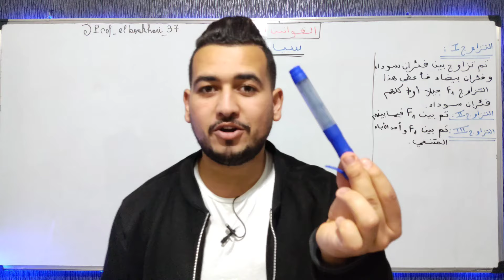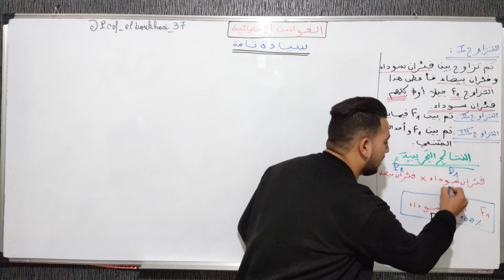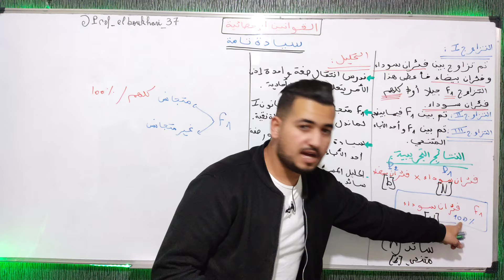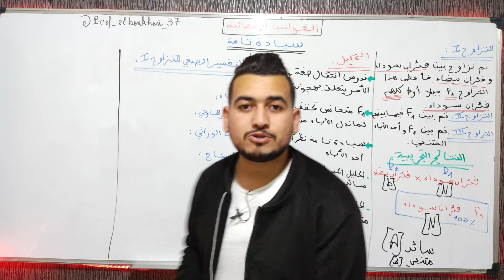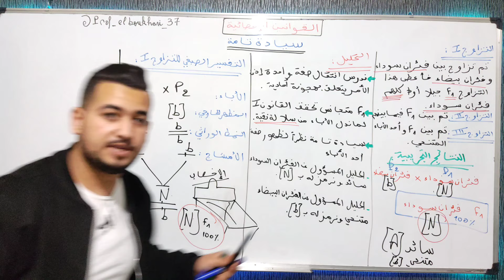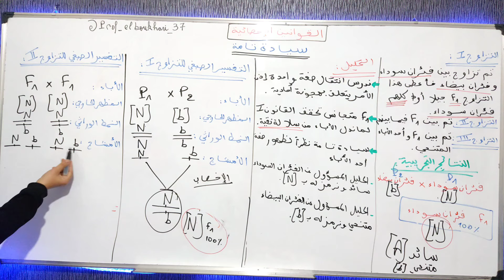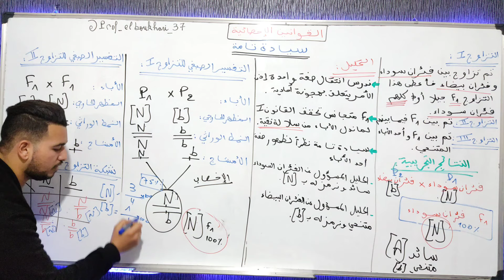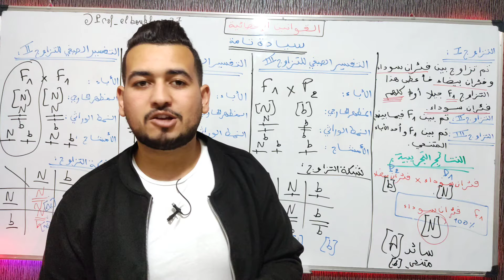الحلقة 1 : القوانين الإحصائية- سيادة تامة 🔥😍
✔Page Officiel Instagram .

✔Voiiila SVT

✔N'oublies pas abonné 😍🙏🏻🥰🤷